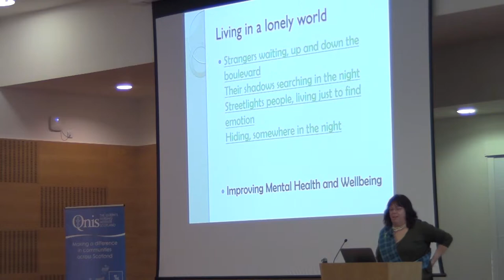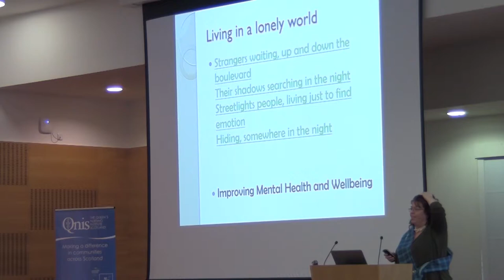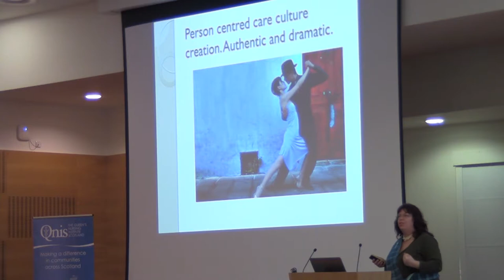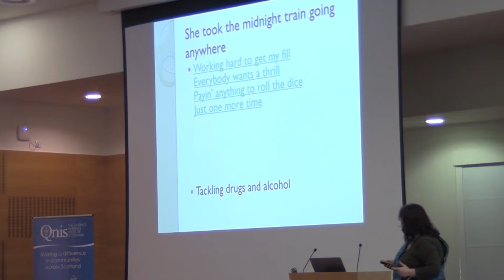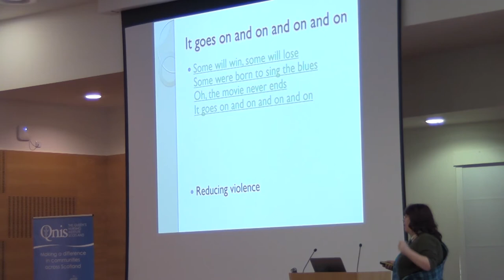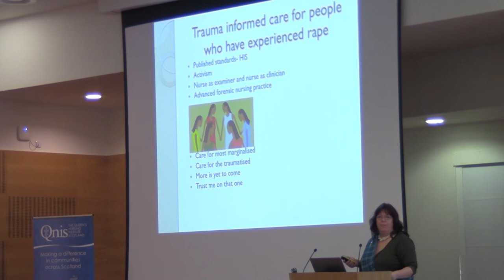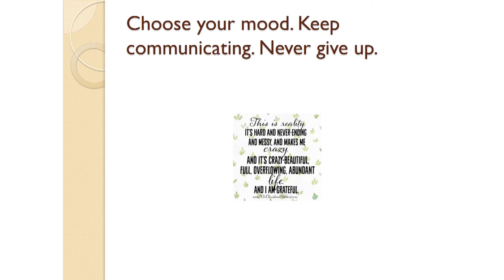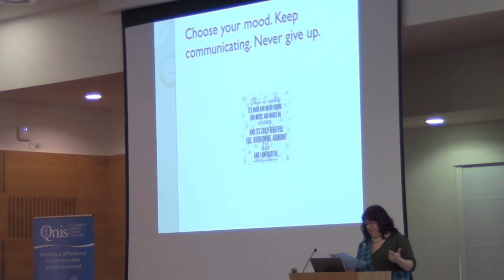Jess Davidson speaking at QNIS Conference 2018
Jess Davidson talking about her journey to becoming a Queen's Nurse at QNIS Conference 2018